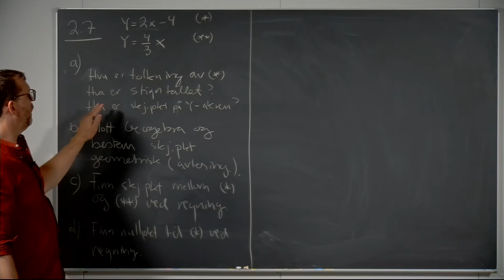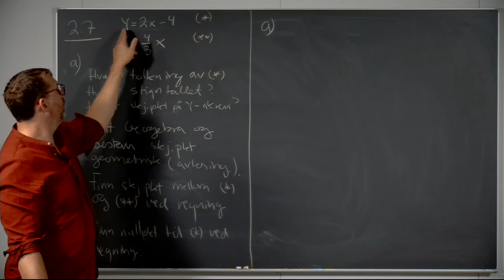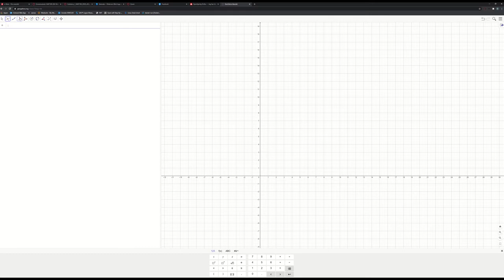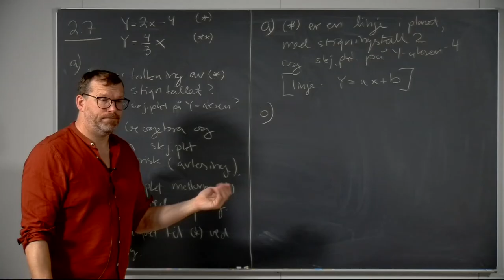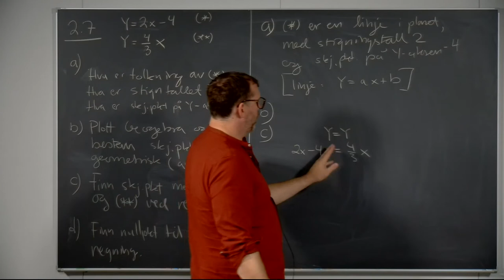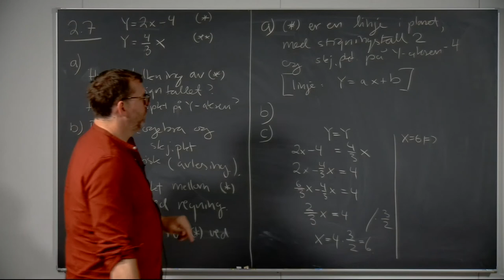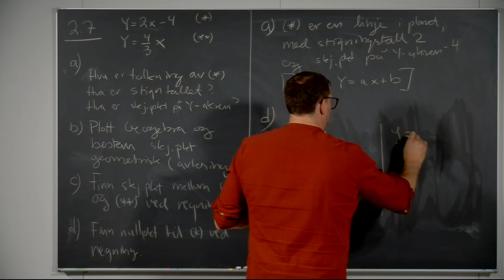Øving 1, løsning 2.7